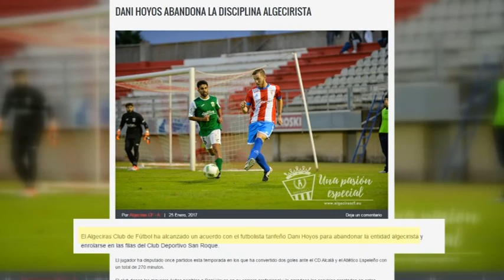Dani Hoyos abandona el Algeciras C.F. y ficha por el C.D. San Roque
Continúan los movimiento del Algeciras Club de Fútbol en el mercado invernal a falta de 5 días. A la llegada de Cristian Reyes esta misma semana se suman la rescisión del contrato de Dani Hoyos y el fichaje del lateral Jose Mari, procedente del Antoniano.